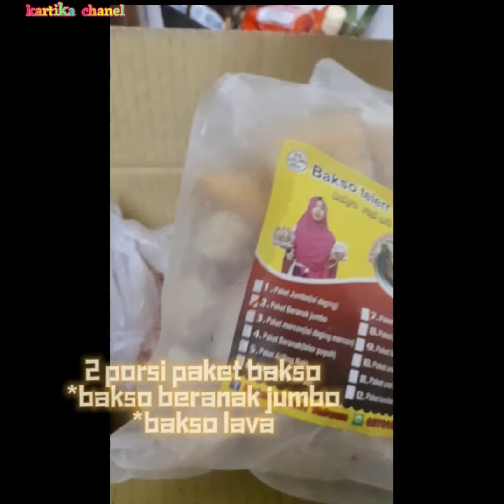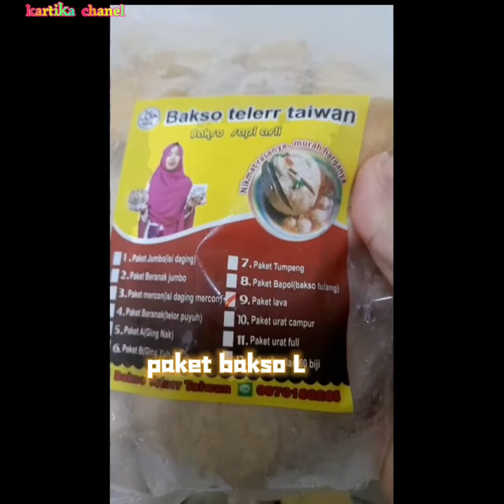spill Bakso ter Virall di 🇹🇼..‼️ bakso "LAVA"🔥Rasanya Endulll🤤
harga per porsi bakso yg aku beli:
*1 porsi bakso lava=700nt
    dengan isian..
   1 biji bakso lava
   25 biji bakso kecil
5 biji bakso tahu
3 bks kuah bakso
3 bks bumbu
1 bks sambal siram(bonus mie kuning)

*1porsi bakso beranak jumbo=700nt
     dengan isi..
  1 biji bakso beranak
   (dengan 20 biji bkso kecil di dalamnya)
10 biji bakso kecil
isi yg lainya sama ya genkk..

semuanya sudah free yaahh🥰